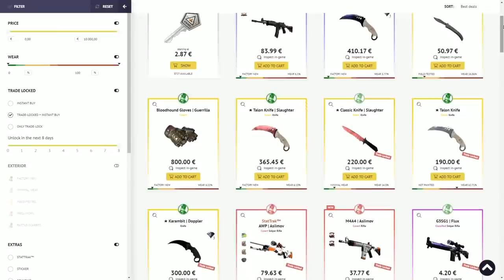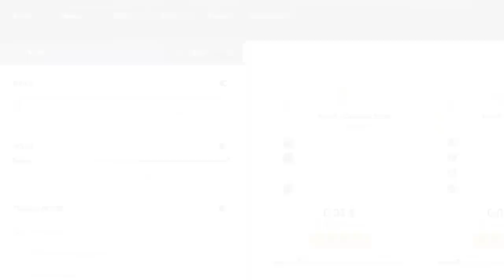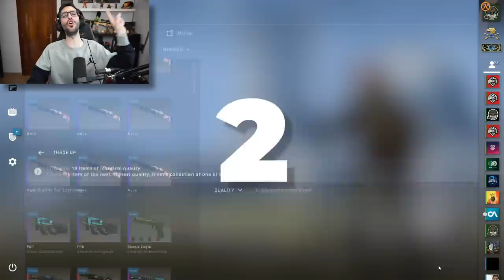EL TREN DE CONTRATOS | EPISODIO 1 | AWP GUNGNIR 4000€